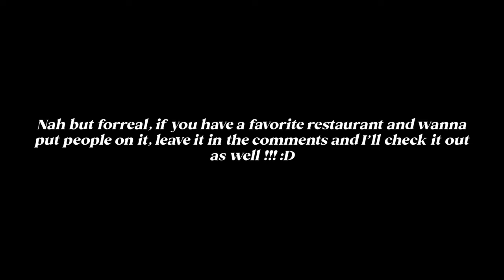BAY AREA FOOD REVIEW - DAEHO || SHMACK or PASS?? EP.1 ft. my gf, sammy, and elden :D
Welcome to Shmack or pass, a series where I go to hidden gems or popular food spots and give reviews based on food quality, customer service, and decor (cuz i like cute places lol). What you're watching is a test and tbh I loved it so much that I had to share it with you all. If you have a favorite restaurant make sure to put it in the comments below and I'll check it out!!! :D

I also wanna give a big shoutout to my cousin Sopi, whose song is playing in the background. She's a hella talented producer so if you wanna hear more of her stuff, the link to the song is below!